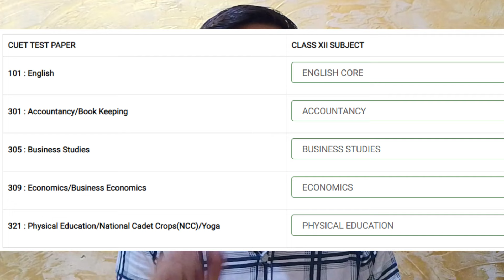SUBJECT MAPPING - CSAS PHASE 2 | All Doubts Solved in 3 minutes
Hi everyone,

I hope all your questions about Phase 2 - SUBJECT MAPPING are now clear. If you still have any doubts, just drop them in the comments below, and I’ll be happy to answer!

Also, if you didn’t receive the commerce courses preference sheet from me, or if any of your friends missed the deadline to fill out the form I shared a few weeks ago, you can still get it by following these steps:

I’ll respond within 30 minutes of receiving your email.

That’s all!

Thank you for listening and for every bit of support, dear Batch of 2024. I promised that I would be with you until the end of this journey, and now, when you need me the most, Here im yet again with detailed explanation. Please ensure that this video reaches as many people as possible.

For all the latest updates, make sure to join my official Telegram group right away.

Radhey Radhey!